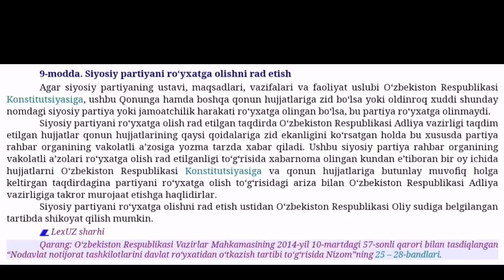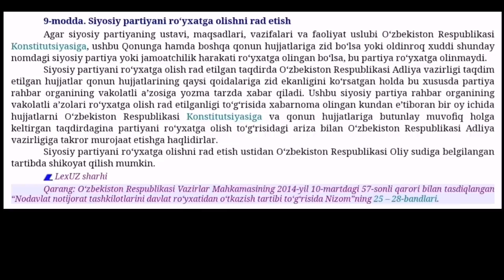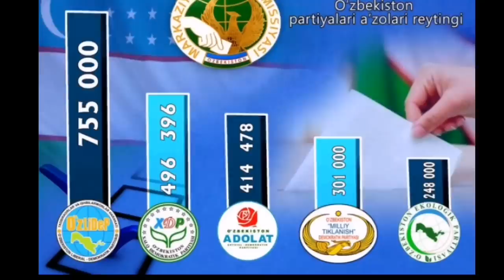Xidirnazar Olloqulov partiyasi xorijdagi vatandoshlardan yordam so'ramoqda.